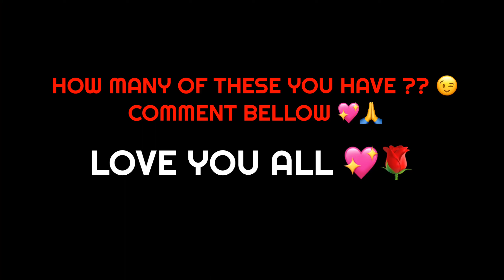CS RANKED ALL SEASON GUN SKIN REWARDS ⚡️🔥 PART - 2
HI ALL ❤️
ITS ME DEVILX🤗

CONFIGUARACIÓN PERFECTA para SAMSUNG A3,A5,A6,A7,J2,J5,J7,S5,S6,S7,S9,A10,A20,A30,A50,A70 FREE FIRE//

I Got The Frosted Blue Bundle
I Got The Shadow Red Bundle
I Got Lokesh Gamer Bundle
Lokesh Gamer Bundle Spin
New Moco Store Spin
lokesh gamer bundle in moco store
Top 3 Combination using the frosted blue bundle
Top 3 Combination using the shadow red bundle
Top 3 Combination using the Lokesh Gamer Bundle

Igonre Tags 🙏

Free Fire
REX
Status
Shorts
Funny Moments
Free Fire India
Highlights
Free Fire Next
Diamond Royale
Weapon Royale
Incubator Royale
Collections
Evo Guns
Faded Wheel
Bundles
Diamonds
Gun Skins
Tamil
Rex Free Fire
short
Lol boi
Lul boi
NOOB TO PRO JOURNEY LVL 100
OVERCONFIDENCE
SHINIX
BUNIX
RAGNAR
WL JACKY
lpt noob
DARK ANGEL
Assassins Army
Desi Chhora Yt
FFH4X

1. Garena Free Fire Indonesia Live 🇮🇩
2. Garena Free Fire Brazil Live 🇧🇷
3. Garena Free Fire Brasil Live 🇧🇷
4. Garena Free Fire India Live 🇮🇳
5. Garena Free Fire Singapore Live 🇸🇬
6. Garena Free Fire Thailand Live 🇹🇭